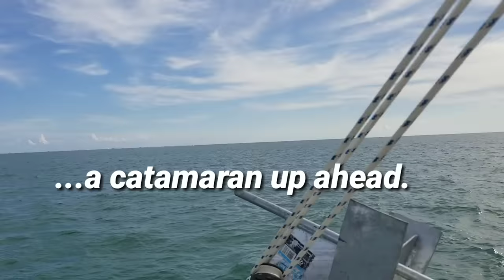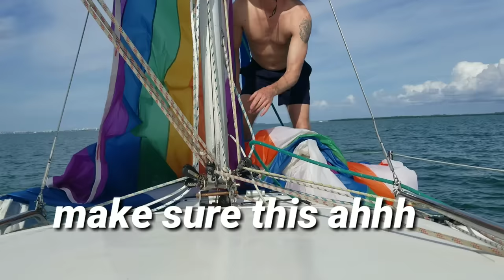Ep. 38, Day Sail 2 - Biscayne Bay = Premier Sailing ⛵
Part 15 of a series: Sailing Miami to Key West.  We sail through Stiltsville using our spinnaker.  Anticipation builds as we continue to fish while we sail.  The wind begins to build, so I take down the spinnaker single handed.  Ashley unfurls the head sail (genoa) and the boat heals as we pick up speed.  We speak to other sailors on a catamaran as we pass near Miami.